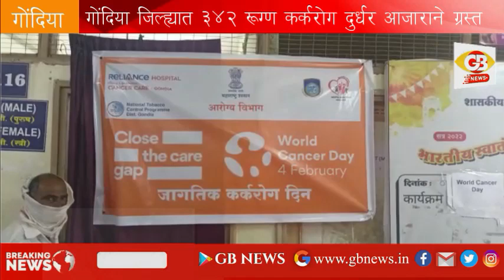GB NEWS गोंदिया जिल्ह्यात 342 रूग्ण कर्करोग दुर्धर आजाराने ग्रस्त